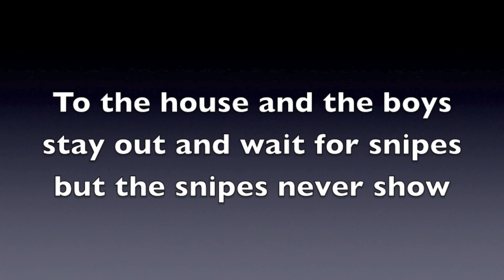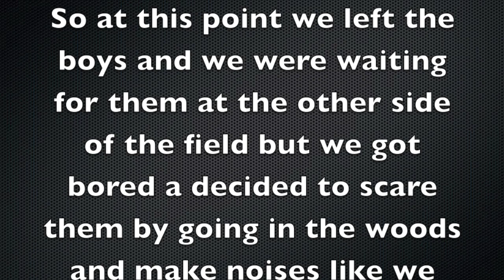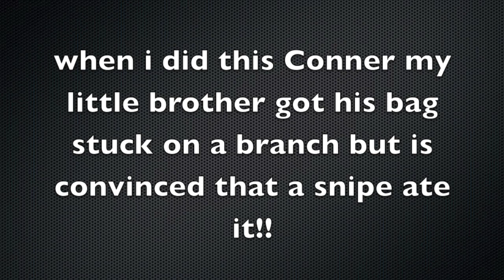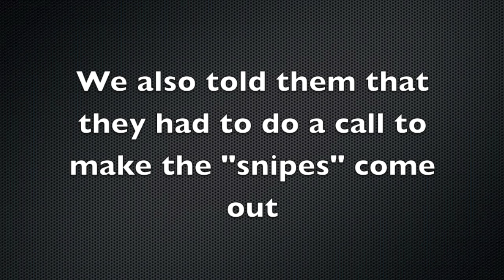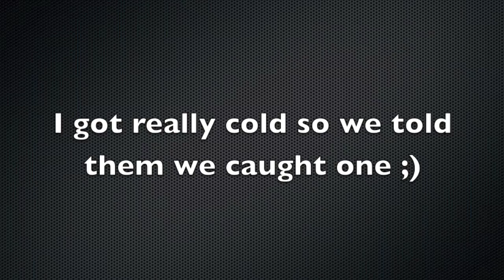SNIPE HUNTING PRANK